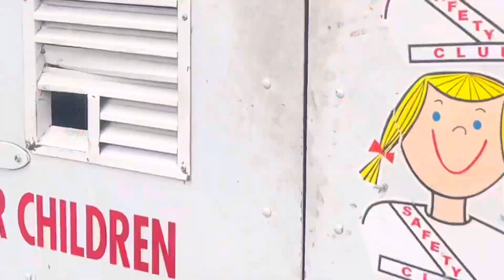Elinor and Friends at Annunciation Church of Parish 4 PM Failed Yonkers NY Episode 1809